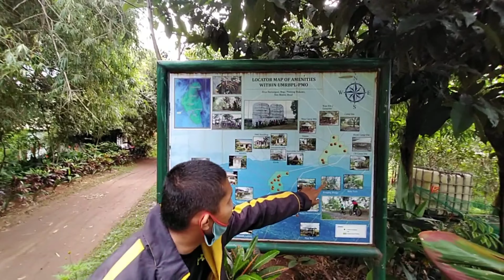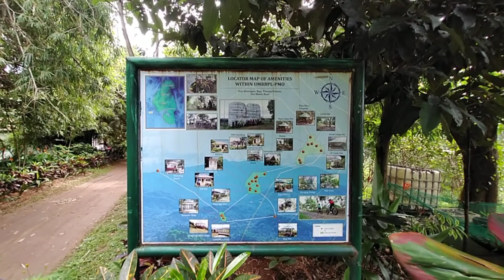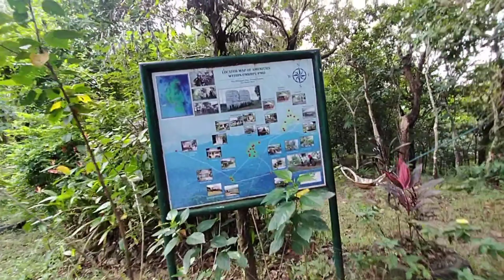MT. SAINAI TEAM JsG BREAK FAST RIDE SOLID ANG PLACE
vlog #4 breakfast ride to mt sinai, sightseeing of see of clouds, kwentuhan,kulitan,asaran
tawanan,hanging brige.blessing of motorcyles in antipolo church BIRHEN NG ANTIPOLO - OUR LADY OF PEACE AND GOOD VOYAGE